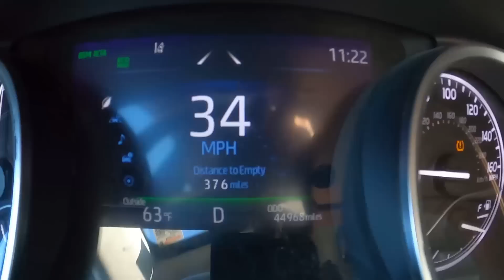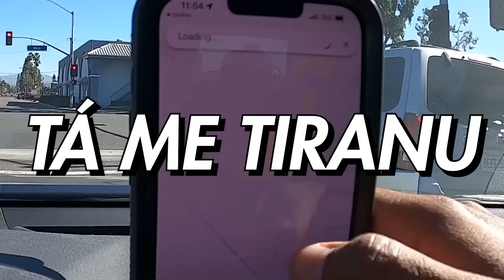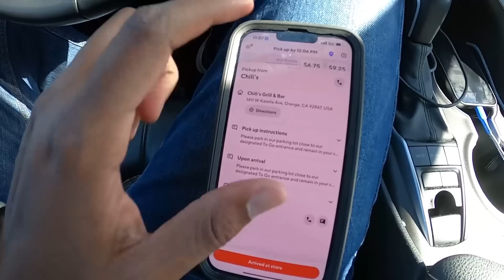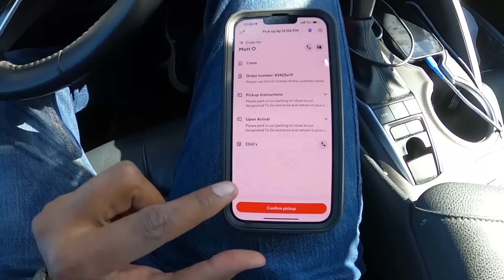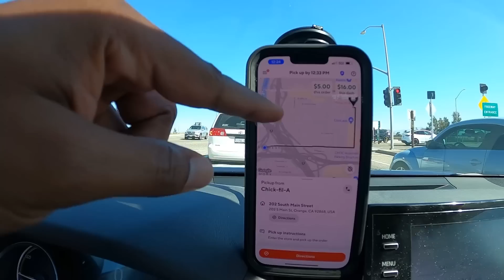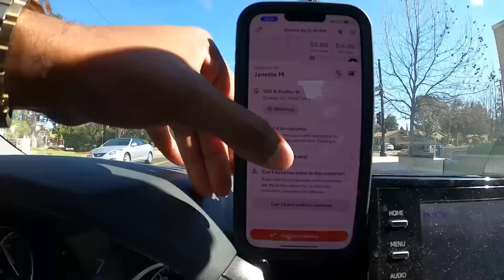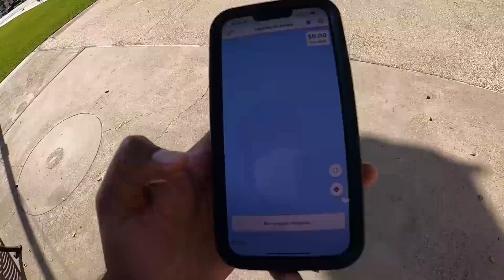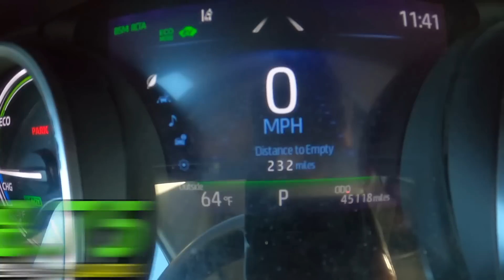FUI OBRIGADO A RECUSAR MUITAS ENTREGAS DO DELIVERY NOS ESTADOS UNIDOS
STOP CLUB BRASIL

* A maior rede de monitoramento do Brasil
* Conecte-se a motoristas ao redor do Mundo

CONCESSIONÁRIA MRW IMPORTS

* Veículos Novos ou Semi-novos
* Promoções exclusivas para inscritos

* B1/B2 - Turismo/Negócios
* F1/F2 - Estudante/Dependentes

MARK MORAIS LAW FIRM

* Visto EB-1 (habilidade extraordinária)
* Visto EB-2 (habilidade excepcional)
* Visto EB-3 (qualificados, não qualificados e profissionais)
* Visto EB-4 (religiosos, jovens imigrantes especiais, locutores)
* Visto EB-5 (programa de investidor imigrante)
* Questões de ocupação de especialidade H-1B
* Vistos de investidor por tratado (E-1 e E-2)
* Status de cessionário dentro da empresa (L-1)
* Estratégias de não imigrantes e residência permanente;
* Vistos de base familiar
* Naturalização